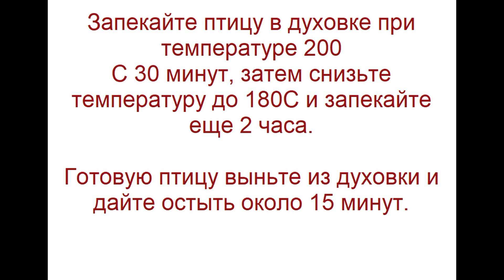Гусь на Новый Год 2019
Новогодний гусь, настоящее украшение праздничного стола - но так ли сложно его готовить?